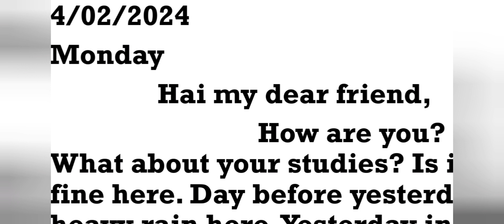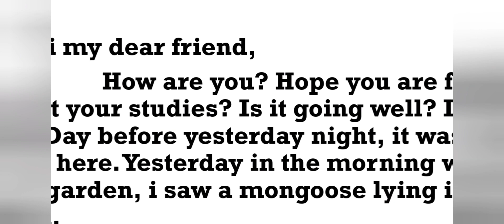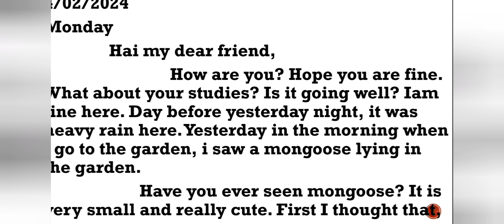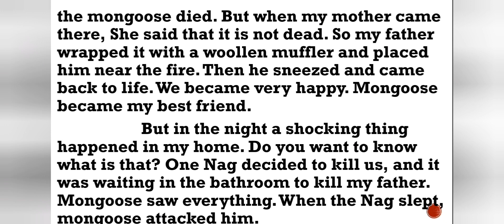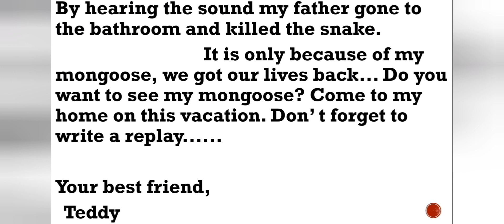Class 5 English / Expected Question with answer/ Letter writing / part 4